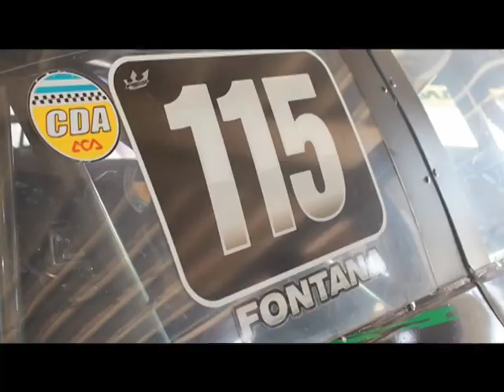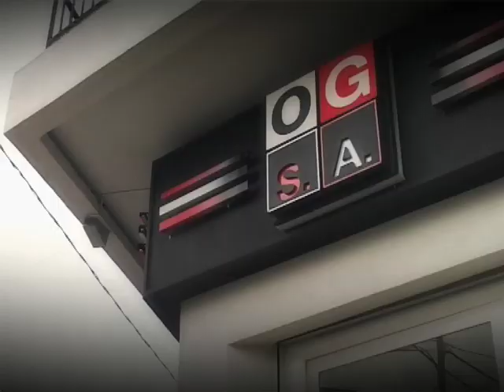Efecto Tn - El Garage TV (Emitido el 16/12/2017)